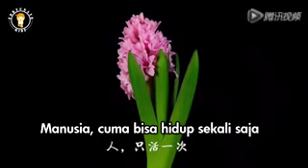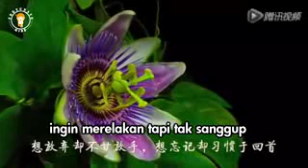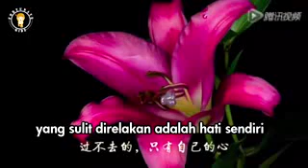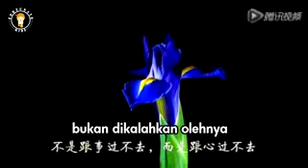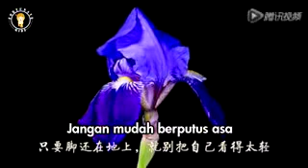Jangan Hidup Terlalu Letih. Gong Xi Fat Chay... IMLEK 2570 (2019).